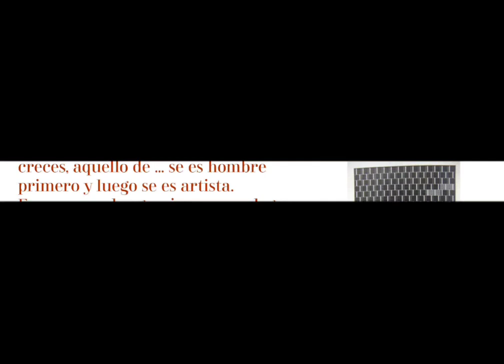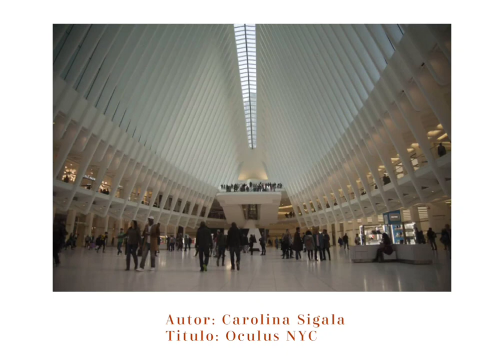Homenaje a Oswaldo Subero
Oswaldo Subero artista visual caraqueño, que trabajo desde la clásica figura hasta la abstracción , para brindarnos su lenguaje de comunicación. Durante su vida como ser humano y artista cumplió con creces, aquello de … se es hombre primero y luego se es artista. Expresamos las gracias a sus colegas, que atendieron al llamado del por demás justo homenaje virtual, a su trabajo y estancia entre nosotros
                                              -  Aquiles Ortiz Bravo

Créditos

Coordinación : Luis León

Diseño : Beatriz Poluk

Comisario: Aquiles Ortiz Bravo